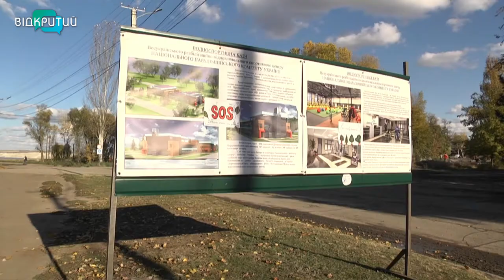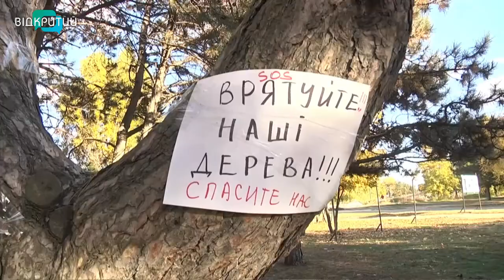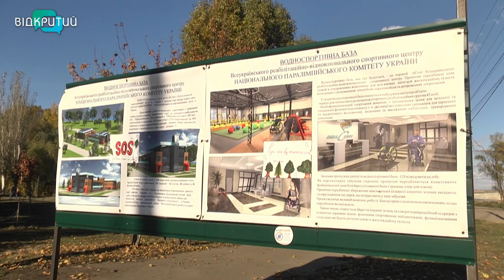У Дніпрі призупинили будівництво спортбази на Перемозі-6 та перевірять усі заклади на Набережній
Призупинити будівництво спортбази на Перемозі-6.Таке рішення ухвалили депутати Дніпровської міськради. Плюс до того – перевірять усі заклади, які розташовані в зелених зонах на Набережній Дніпра. За це проголосували на сесії через численні обурення мешканців Перемоги. Сьогодні вони прийшли під стіни мерії, щоб висловити своє “ні” зведенню навпроти колишнього кінотеатру “Салют” спортивної бази для людей з інвалідністю _______________________________________________